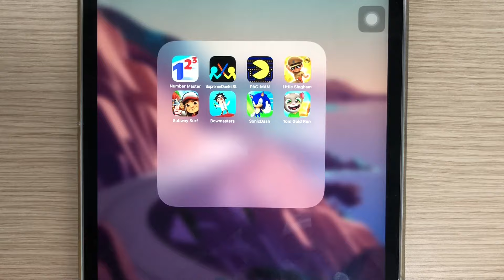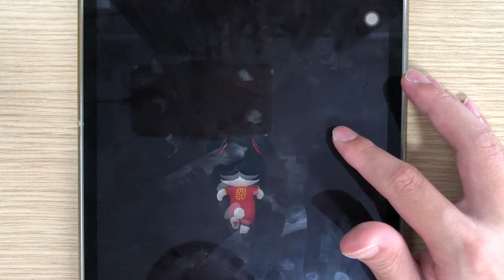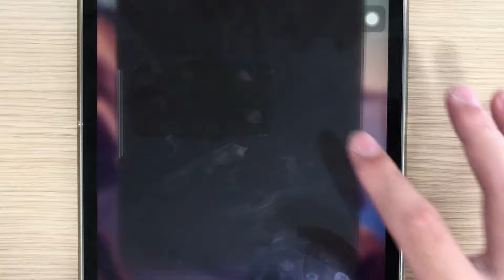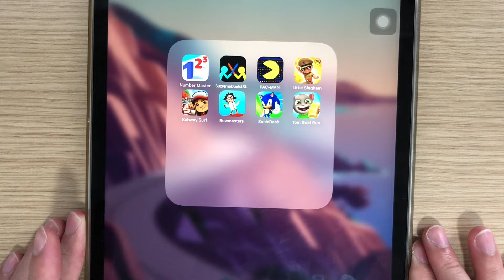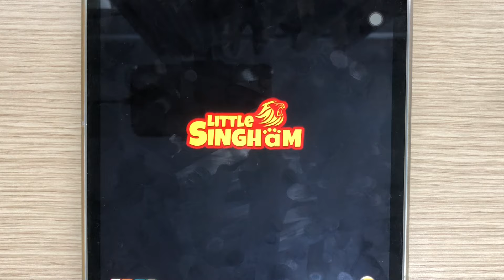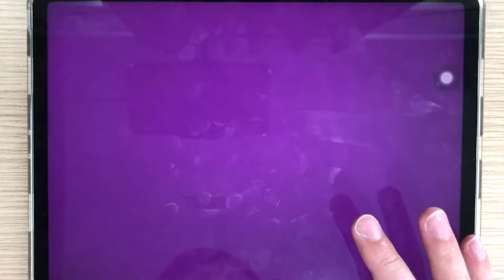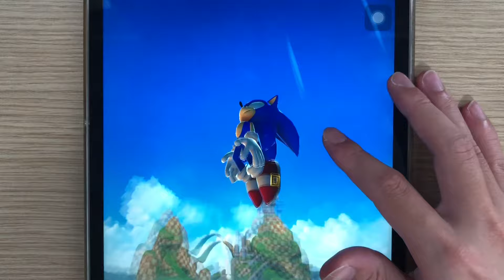Bowmasters,Supreme Duelist,Subway Surf,PAC-MAN,Number Master,Tom Gold Run,Little Singham,Sonic Dash